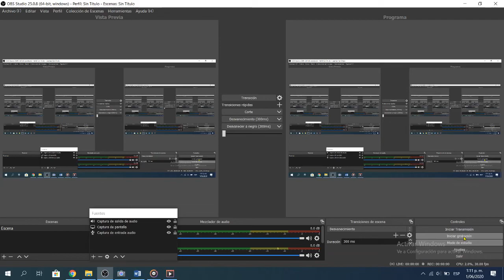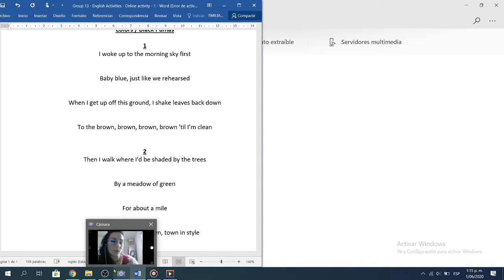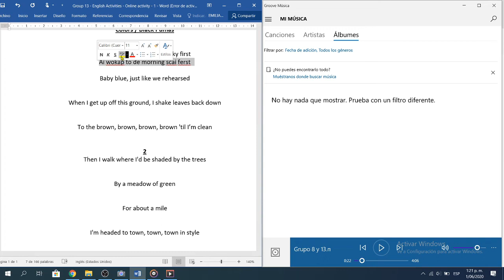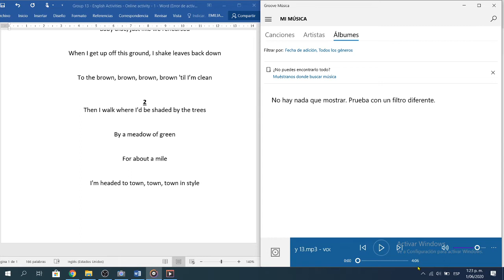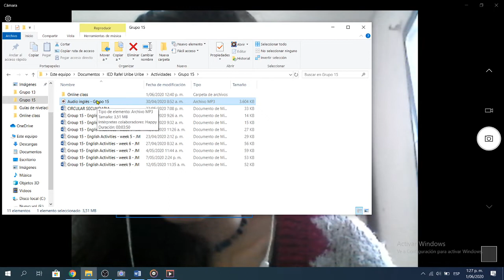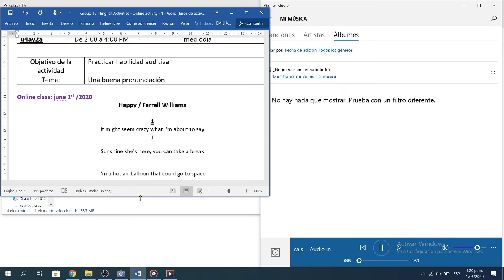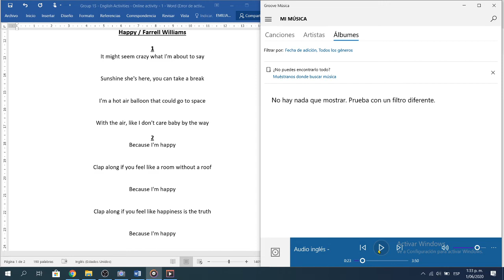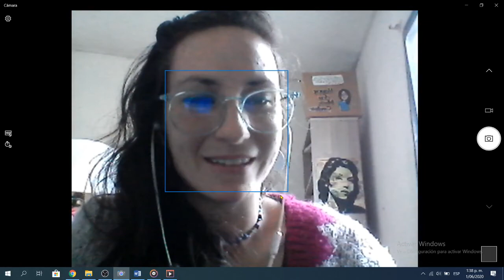Groups 13 & 15 - Class I - 01/06/2020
In this video I explain the last activity of the period.